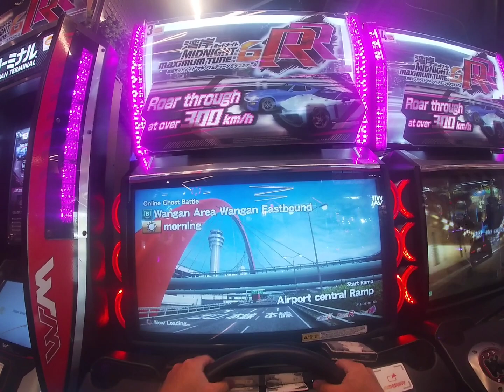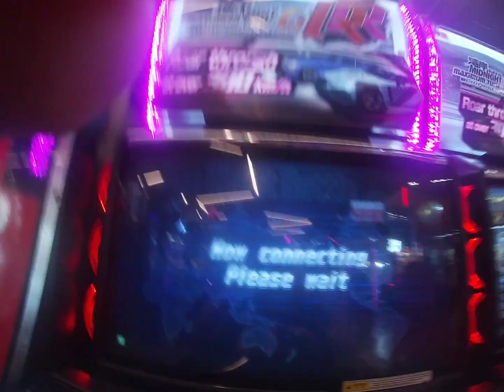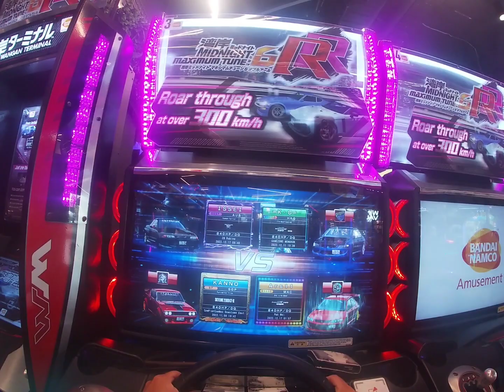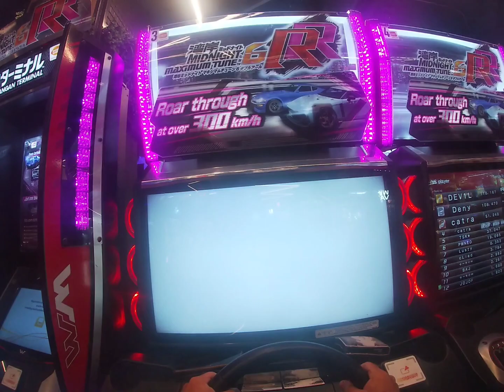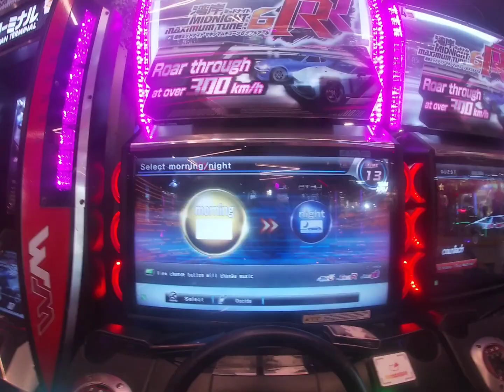WMMT6RR Multi Ghost Battle 355